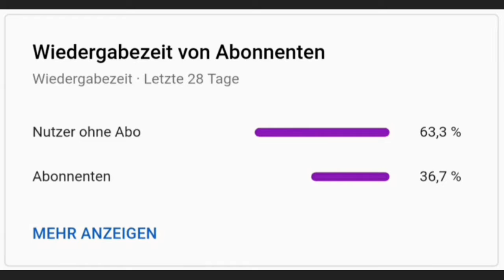Clankriegsliegen und Punkte sammeln | Clash of Clans #35 [German]